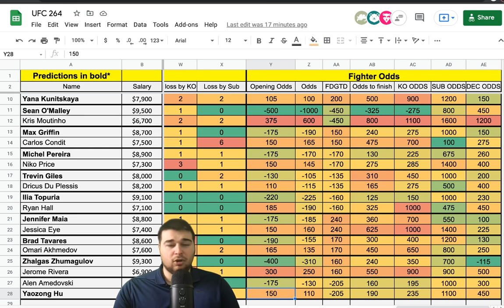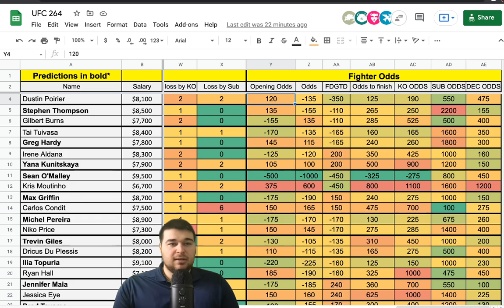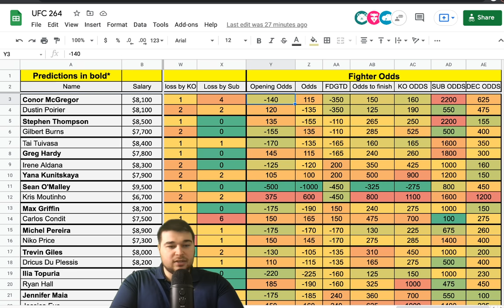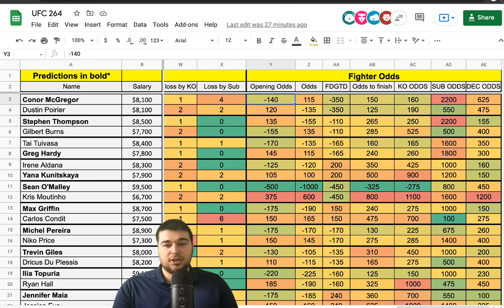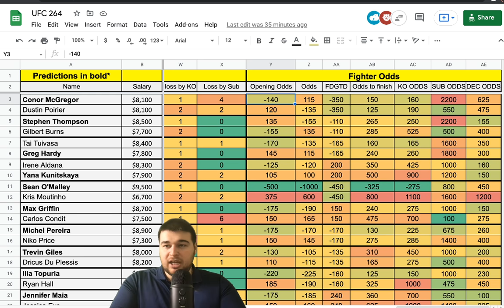UFC 264 Betting Breakdown